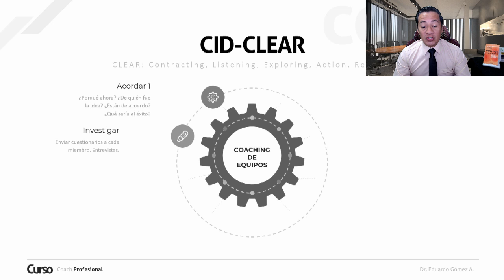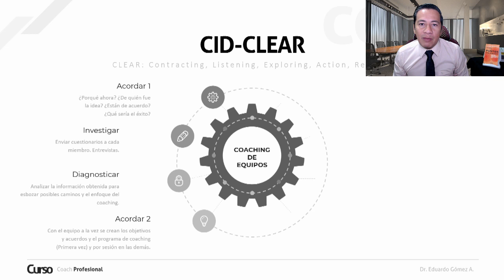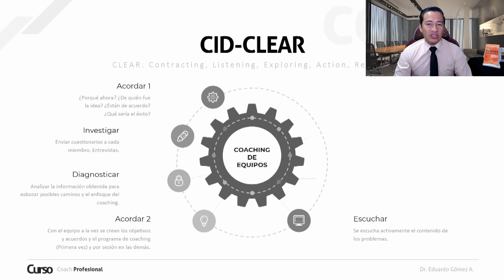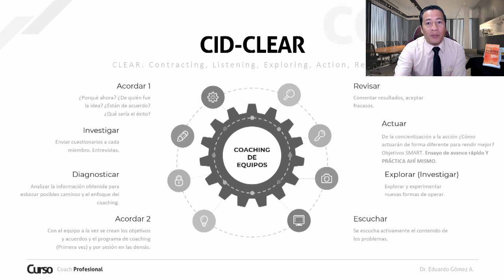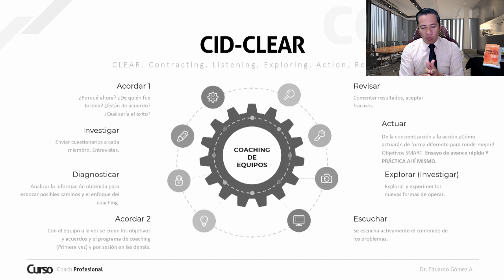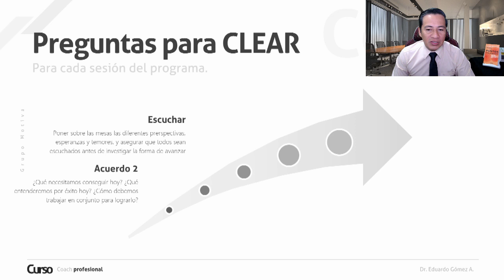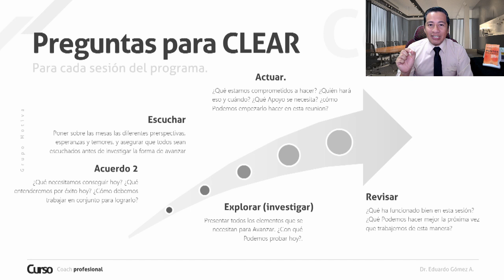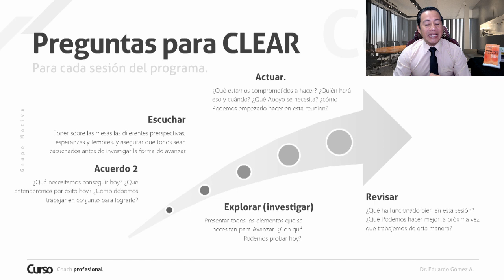Cómo Hacer un Coaching de Equipos Modelo CLEAR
Para hacer un coaching de equipos es importante apoyarse en los diferentes modelos para cumplir con un mínimo de pasos que garantices que estás realmente haciendo un coaching de equipos y no un proceso de formación. El Coaching de equipos a diferencia de otros procesos ayuda para que los equipos decidan por sí mismo, practiquen y tomen decisiones.